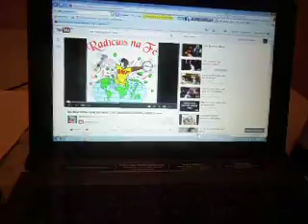VA E NAO PEQUES MAIS RADICAIS DA FÉ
TOM ORIGINAL RE MAIOR